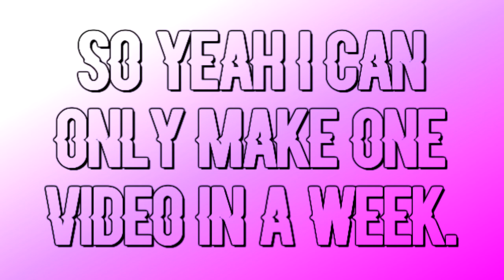✧ SSO MV #3 || Je Suis Chez Moi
Heyy,
leuk dat je kijkt naar een nieuwe video!!
INFORMATION
Recorder: Bandicam

Info about myself:
-14 years old
-Call me Stacy or Renske
-I have my own horses

XXXX Stacy/Renske